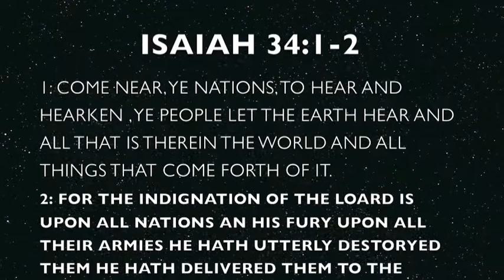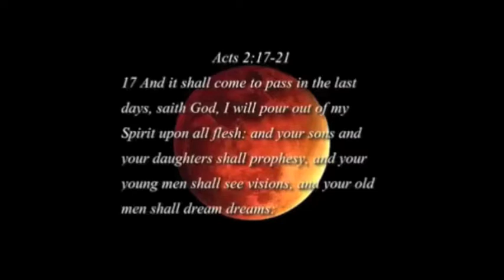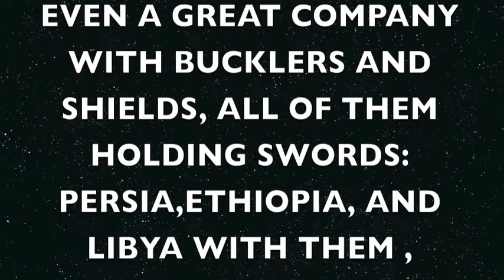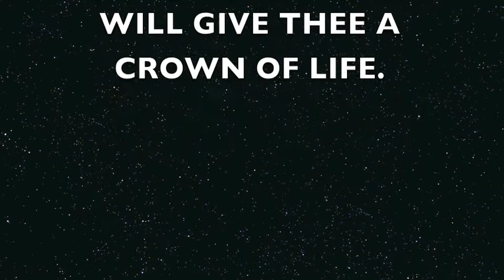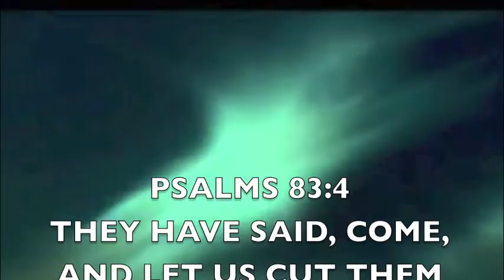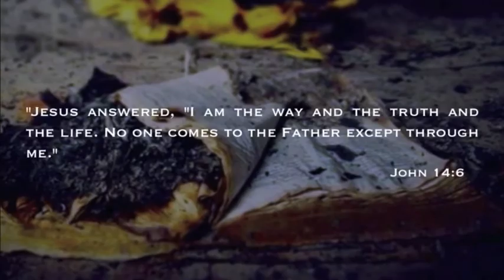END OF TIME 2015 , OUR WORLD AS WE SEE IT!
NASA 2015 Predictions Will Drop Your Jaw to the Floor: Mini-Ice Age, Deaths, Earthquakes, Riots black horse extreme weather event sinkholes meteors blizzard cold spell loud booms strange noises apocalypse end times warning america new world order something strange is going on the big event prophecy end of earth something is about to happen FAIR USE NOTICE: This video may contain copyrighted material.
THE GREAT PROPHECY HAS BEGUN 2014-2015The Four Blood Moons.America discovered in the Bible‪ here Eng website‪ Eng website Kids‪

No that most clips,images are copyrighted , i was able to put this video together thanks to the help of others that see things the way i do an those with an open mind . thank you all have and may god bless you .